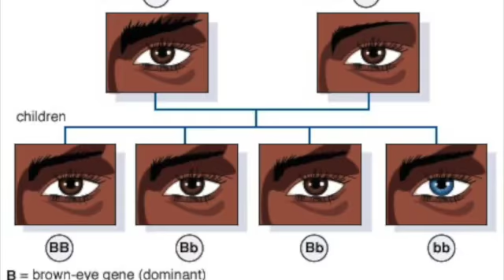Fun Lab Friday 1/22 SD 480p